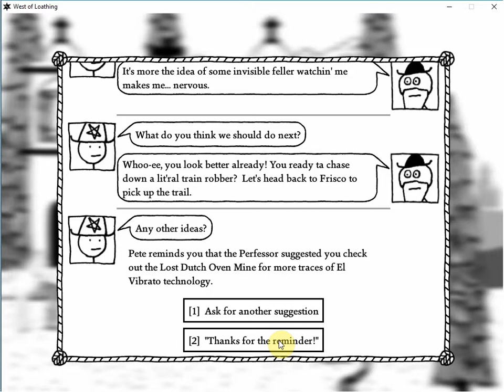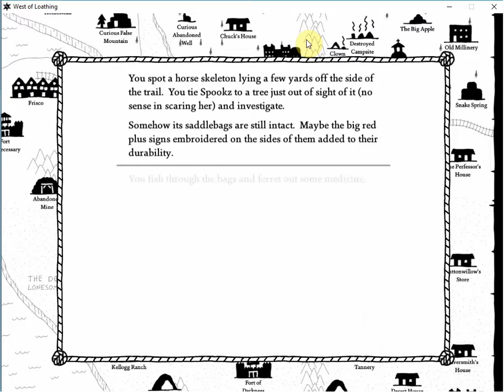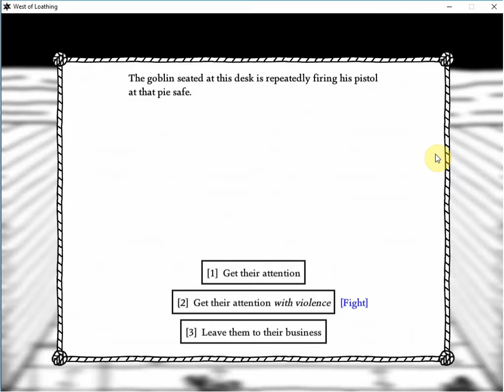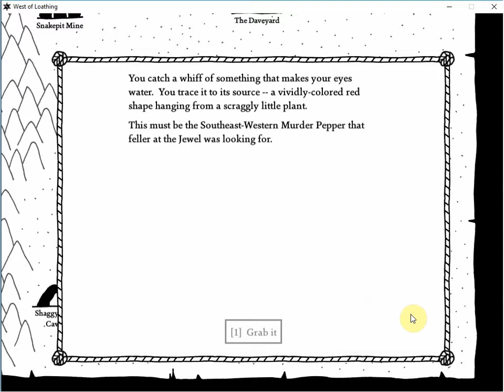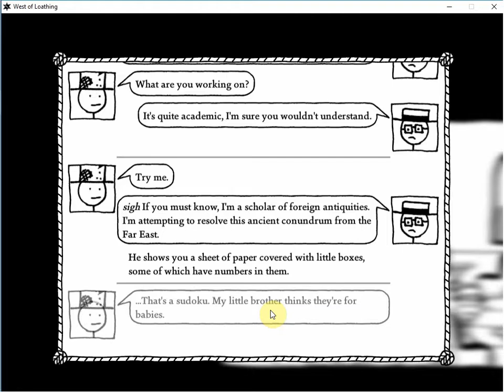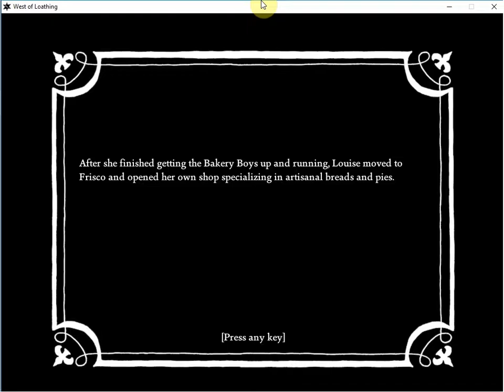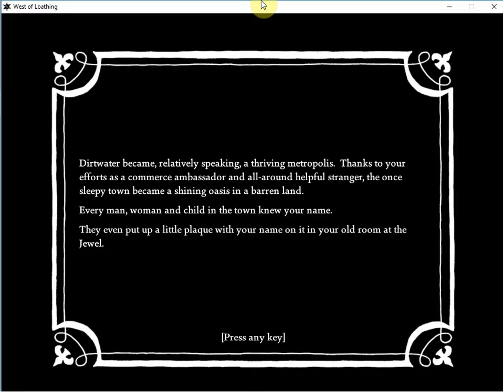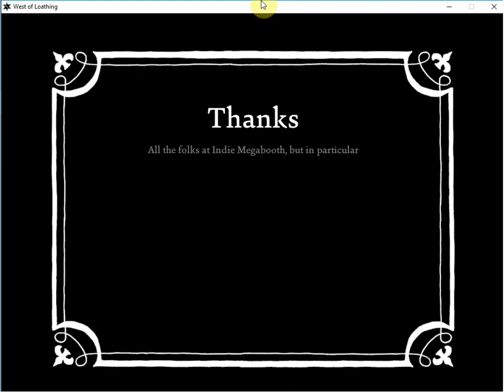White thumbnail only video game channel no commentary playthrough